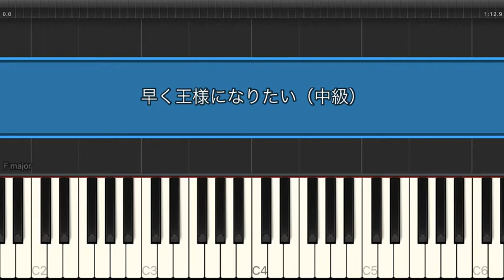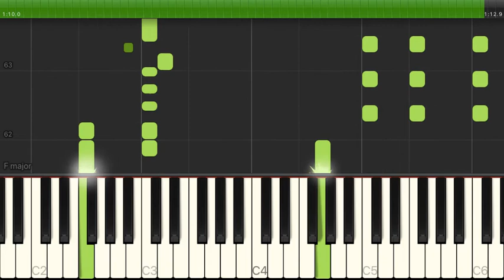早く王様になりたい / Elton John（電子楽譜カノン）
早く王様になりたい / Elton John（中級） のピアノ楽譜はこちらから

【アーティスト】Elton John
【難易度】中級